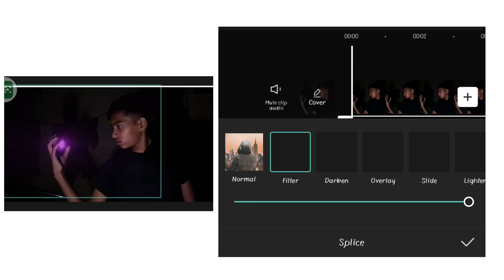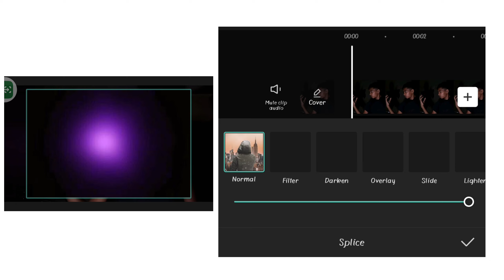How to create superhero realistic light effect in capcut || mobile vfx editing || capcut tutorial